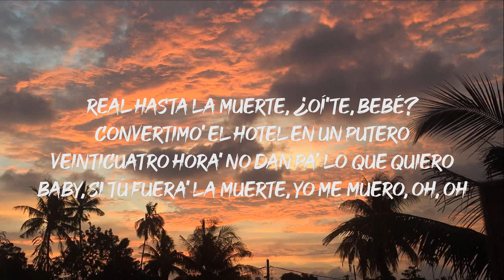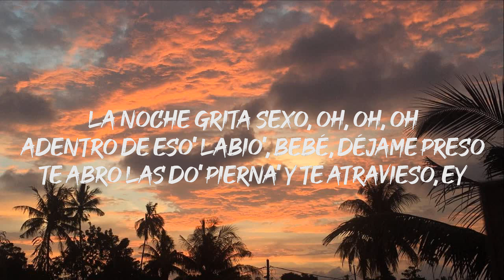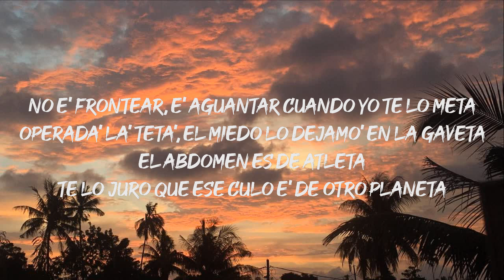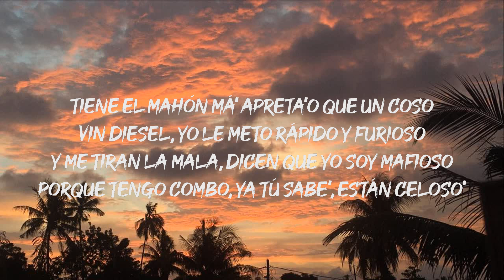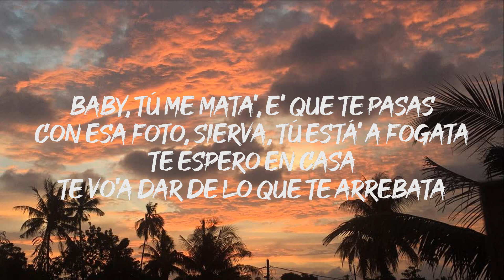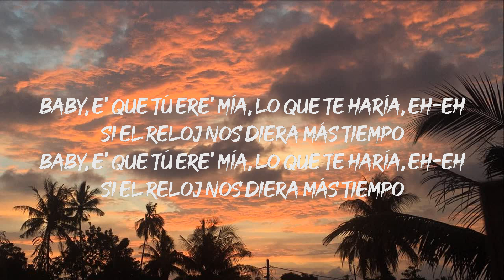Rauw Alejandro x Anuel AA - Reloj (Letra/Lyrics)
🎤 Letra/Lyrics: Rauw Alejandro - Reloj

[Coro: Rauw Alejandro & Anuel AA, Ambos]
Baby, e' que tú ere' mía, lo que te haría, eh-eh (Uah)

Operá' de la' teta', el miedo lo dejamo' en la gaveta (Uah)
Te lo juro que ese culo e' de otro planeta (Brr)
Tiene el mahón má' apreta'o que un coso (Que un coso)
Vin Diesel, yo le meto rápido y furioso (Furioso)
Me tiran la mala, dicen que yo soy mafioso (Mafioso)
E' porque tengo combo, ya tú sabe', están celoso' (Brr)
Tú ere' una droga cuando mueve' ese booty (Yeah)
Me tiene juquea'o como tecato en el shootin' (Yeah-yeah-yeah)
Ella perrea sola to' los clásico' de Luny (Yeah-yeah)

[Puente: Anuel AA & Rauw Alejandro, Anuel AA]
Lo dejó, pero se envició

Como una serie pegá', viendo me sigue (Wuh)
Con esa foto, sierva, tú está' a fogata (Wuh-uh)
Te espero en casa, te vo'a dar de lo que te arrebata (Wuh)
Cuando te vuelva a ver (¡Yah!), te voy a amarrar en la cama (Ey)
Mi lengua por tu piel, me gusta tenerte de espalda (Mami)
Tu no puede' mentirme, yo sé que a mí tú a me ama'

[Outro: Rauw Alejandro & Anuel AA]
Rauw Alejandro
Real hasta la muerte, baby
Con Anuel
Ra-Rauw
Lo' intocable', ¿oí'te, bebé?
Nesty
Lo' illuminati
Caleb Calloway
Brr
Duars Entertainment con Los Sensei
Oh-yeah-yeah